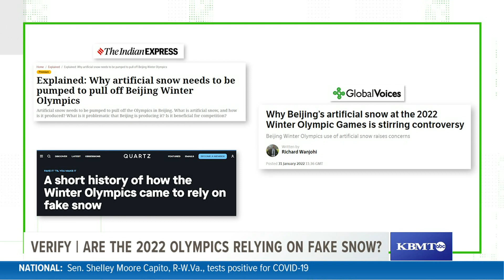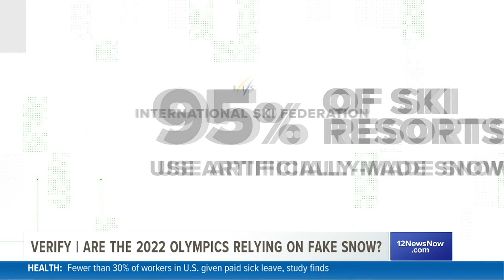VERIFY: Are the Beijing Winter Olympics relying mostly on artificial snow?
Using fake snow is common in winter sports.